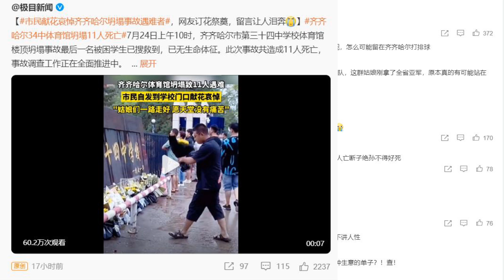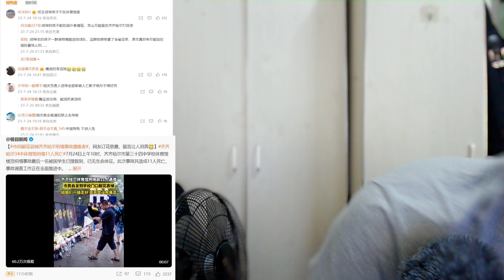已有外地人送花祭奠齐齐哈尔遇难学生，还未见被指境外敌对势力